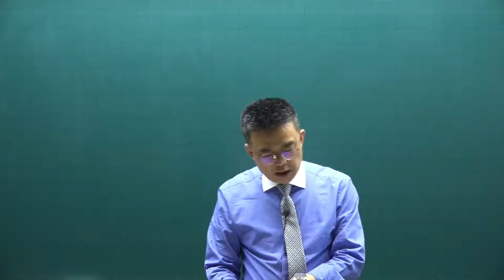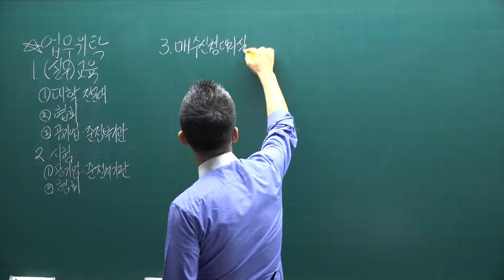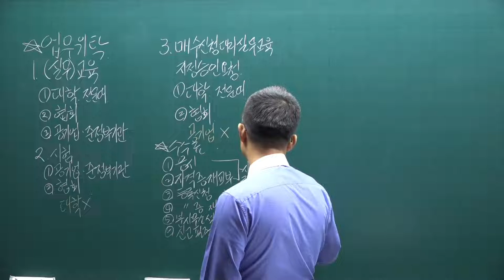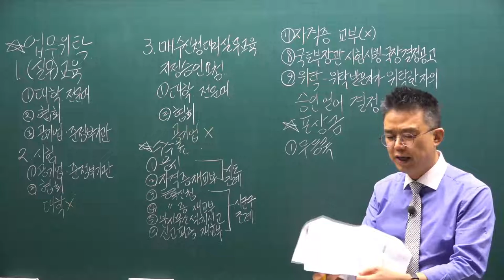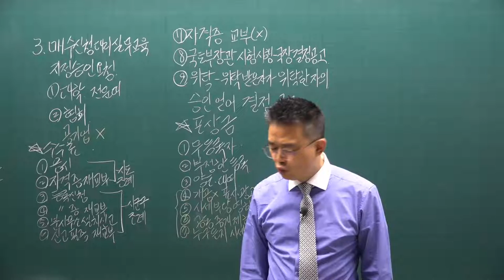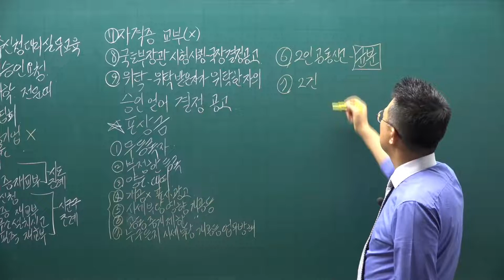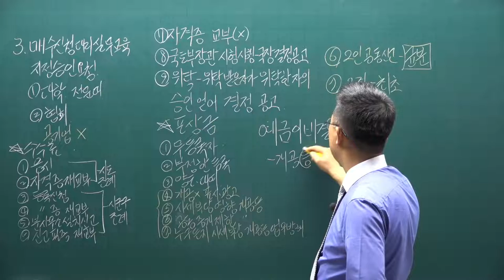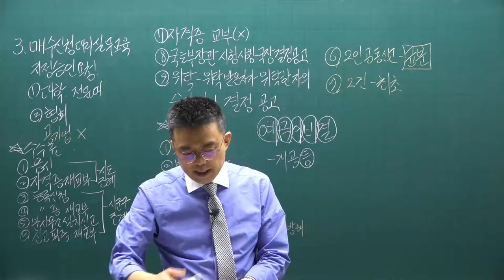[공전무] 2021년 공인중개사 중개사법 기본이론 24강